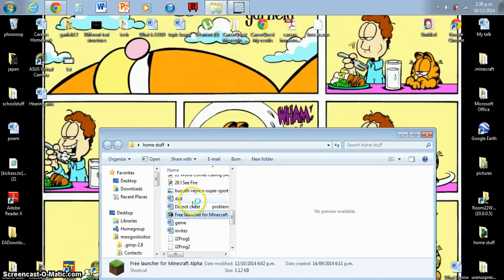my first ever!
please bear with me, i went with an easy starter MINECRAFT.